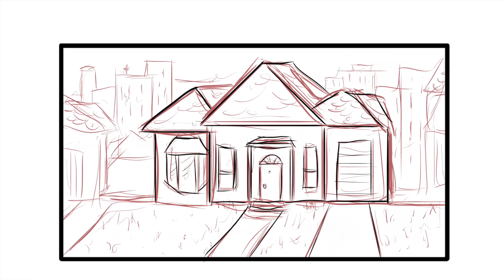DONT BLINK --- a short love story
Hello! I created this comic/animated hybrid short to illustrate how precious time is, and how it can fly by in the blink of an eye.
The idea came when I celebrated the last 12 years with my husband, and I realized how quickly the time had passed.
Love can start anywhere, anytime, and my wish is for everyone to experience their own life to the fullest extent and to be as happy as possible and spread that happiness to others when you can.